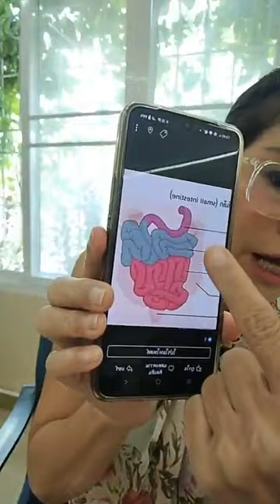NADกับการมีสุขภาพดีจวบจนวินาทีสุดท้าย